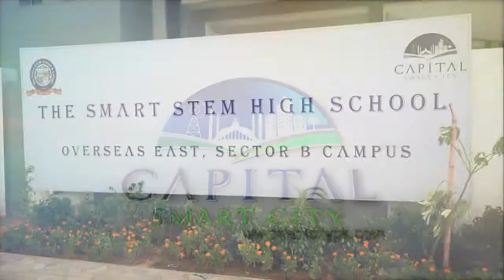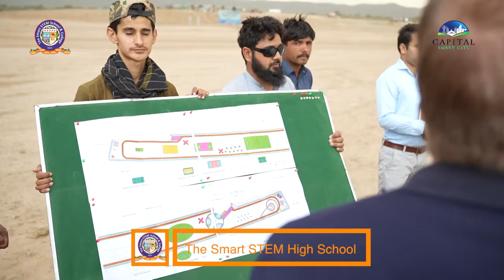The Smart STEM High School Overseas East | Muhammad Awais Official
The senior management of Capital Smart City visited the Smart STEM High School in Sector-B of Overseas East District at Capital Smart City, Islamabad. They were briefed by the school management. Director Education and his team conducted comprehensive briefing and visit of the school facilities which includes technology integrated modern education system that is futuristic in its vision and ready to provide high-quality education to our youth in economical cost. The highpoints of the Smart STEM Education System being launched by HRL (FDHL) for the residents of the Smart Cities lay emphasis on Tech, personality development, social skills and futuristic vision.

High-end school for futuristic education for the residents of the Capital Smart City is ready to provide the education facilities to the children of our respectable residents. The senior management not only appreciated the commissioning of the high-end education system in the Capital Smart City but also expressed that the education system is going to play a vital role in bringing up effective leaders in our future generations. This was also followed by visit to Sports Complex which are essential for the grooming of our future leaders.